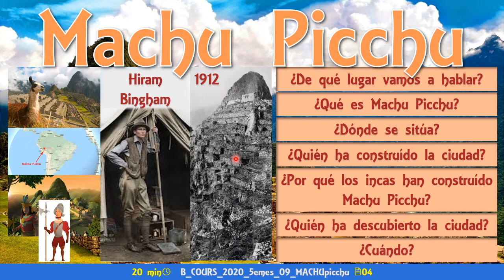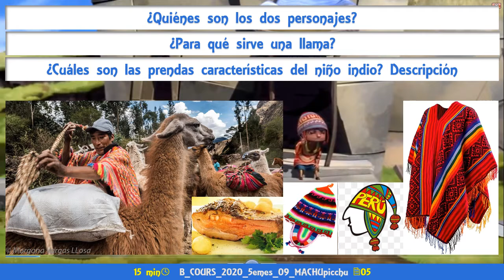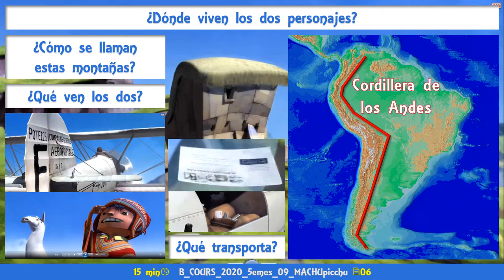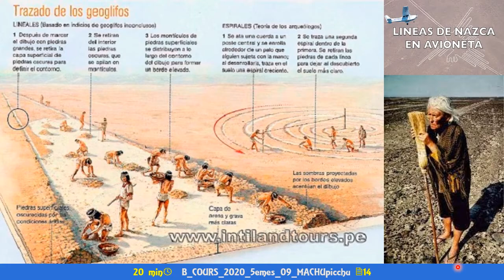B COURS 2020 5emes 09 MACHUpicchu YOUtube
B COURS 2020 5emes 09 MACHUpicchu

PARTIES ETUDIEES:
00:01 - Présentation de la séquence..
01:03 - Présentation de Machu Picchu en français.
03:18 - Présentation de Machu Picchu en espagnol avec questions.
07:02 - Le lama et l'habillement du garçon. Questions.
09:32 - La Cordillère des Andes. Questions.
12:57 - Présentation de l'Aéropostale en français.
19:07 - Présentation de l'Aéropostale en espagnol. Questions.
22:30 - Présentation de Saint Exupéry en français.
25:33 - Courrier perdu et avion en papier. Questions.
28:16 - Prise de contrôle du véritable avion. Questions.
30:07 - Avion peint. Questions.
31:31 - Présentation des lignes de Nazca en français.
35:07 - Construction et entretien des lignes de Nazca (en français).
37:33 - Vol entre des statues. Questions.
40:21 - Présentation des dieux incas en français.